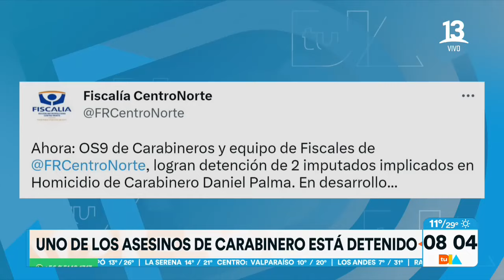Detenido sería autor material en crimen de Carabinero. Tu Día, Canal 13